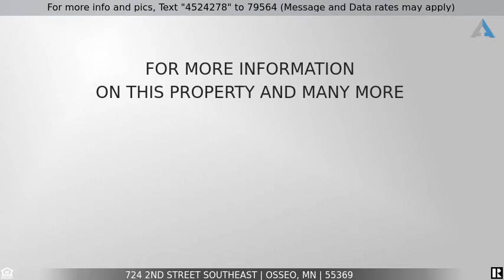Priced at $500,000 - 724 2nd Street Southeast, Osseo, MN 55369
Stunning Home in Quaint Town of Osseo

This stunning home has had substantial high quality updates throughout! Entertaining will be a breeze in the spacious gourmet kitchen featuring dual dishwashers, commercial refrig, wine fridge, warming drawer, granite countertops, food prep island, food prep sink, gas cooktop and heated tile floors. The large deck off the kitchen allows for guests to easily flow to the outdoor entertaining space. Upper floor includes a guest bed with attached full bath, 2 addl beds joined by Jack/Jill bath as well as a master bed with 2 walk in closets and ensuite. The topmost floor is setup to function as a 2nd kitchen with living/dining space, a bed and full bath. The garage is insulated and ready to add your gas heater. The first stall is 30ft deep. The beautifully landscaped yard is fenced in the back and has two sheds. Check supplements for additional information.